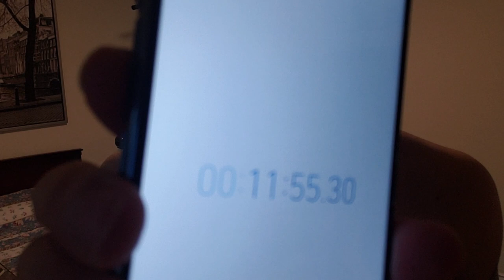1% Better Day 3 - Chest and Back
Making these videos is really forcing me to work out!!!